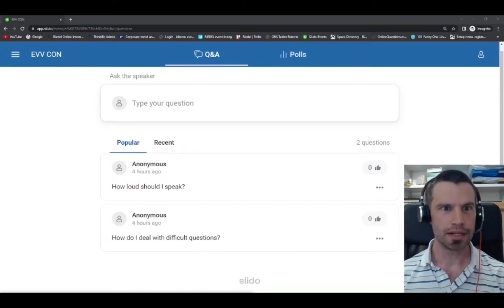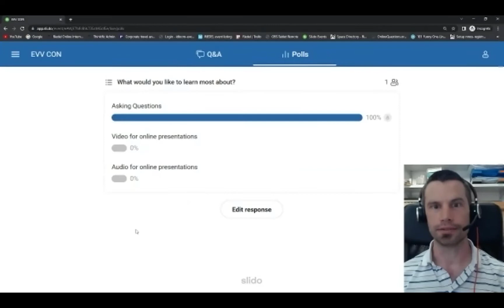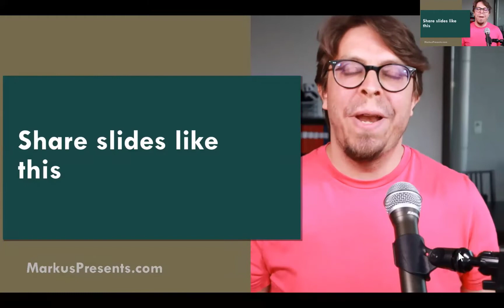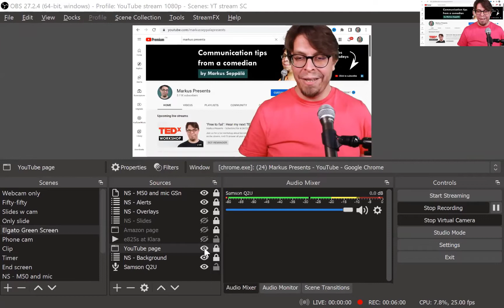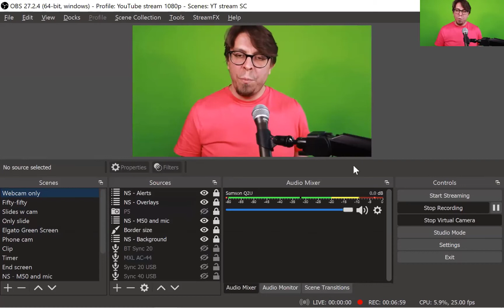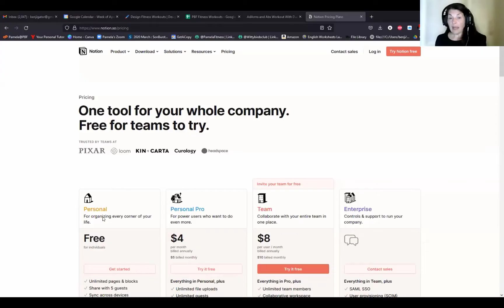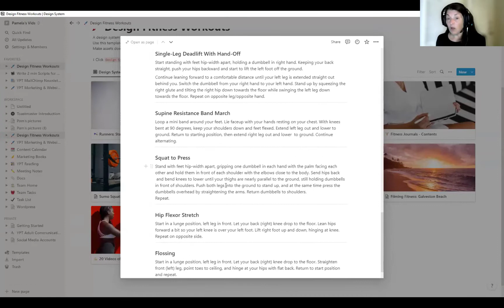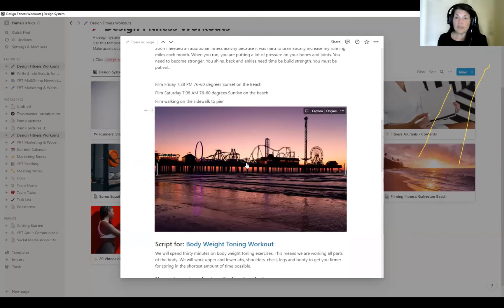Tech Tips: Andy Colborn on Slido, Markus Seppälä on OBS Studio & Pamela Benjamin on Notion @ EVV CON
Andy Colborn: Slido, an audience interaction tool
Markus Seppälä: OBS Studio, free open source video recording, streaming, and mixing

From EVV CON: Elevate the Value of Virtual April 23, 2022